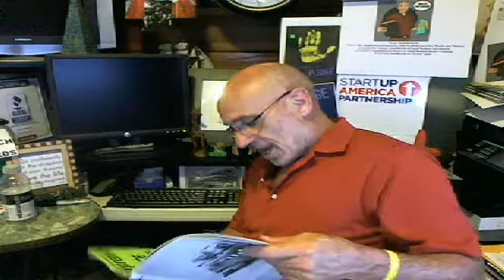Why does Entrepreneur Magazine and Entrepreneur.com ROCK?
Amy C. Cosper, Editor in Chief, "Outside the Lines", page 16, May, 2012., "Spam savvy" by Michelle Juergen, page 9, Startups, Spring 2012.